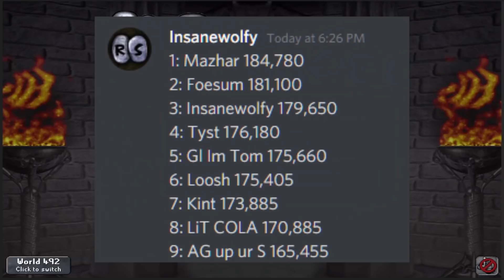RANK 2 LEAGUE POINTS, RANK 1 TASKS COMPLETED, RANK 1 TOTAL LEAGUE POINTS - SRL FINALE